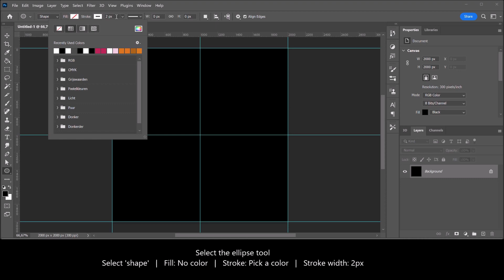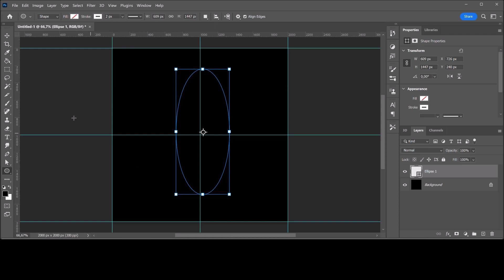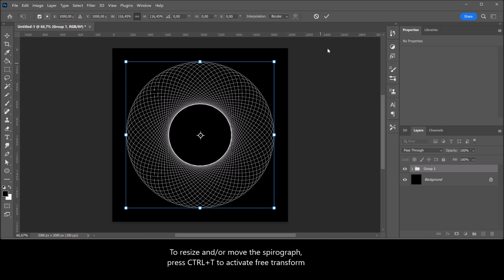Create a spirograph with the ellipse tool | PHOTOSHOP TUTORIAL - TIPS & TRICKS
In this tutorial I'll show you how to create a spirograph effect with the ellipse tool in Adobe Photoshop CC 2023.